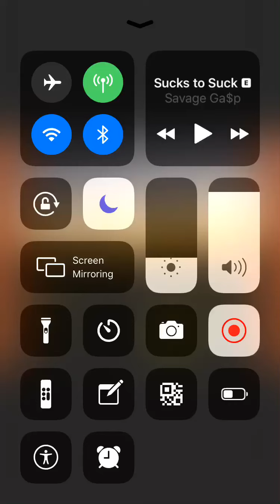sucks to suck ft: lil taxes